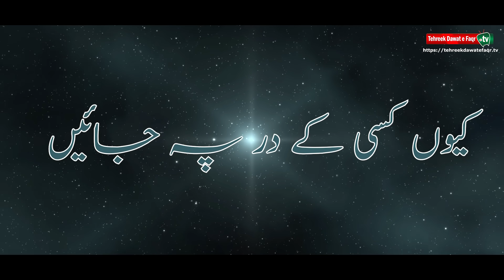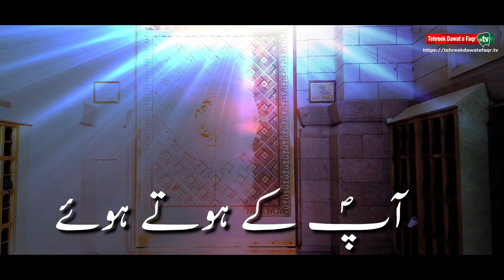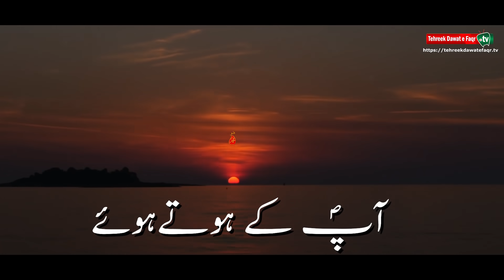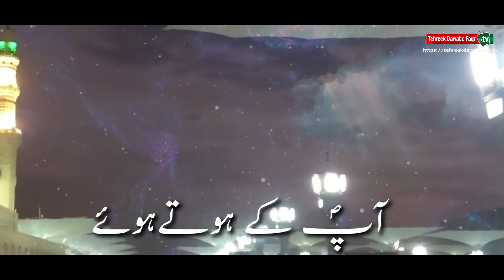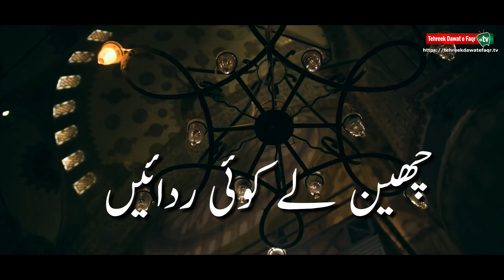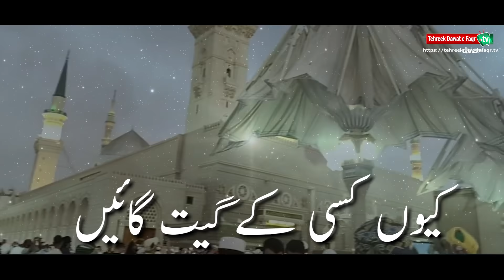New Naat | Haal e Dil Kis Ko Sunayein | 12 Rabi-ul-Awal Naat 2021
Hi Viewers:
Tehreek Dawat e Faqr Tv presented new rabi ul awal naat on the start of this month of blessings. "Haal e Dil Kis Ko Sunayein". Tehreek Dawat e Faqr Tv will be uploaded series of new rabi ul awal naats till 12 rabi ul awal. As we know rabi ul awal is the month of blessings and Muslims Celebrate Mawlid birthday of our beloved Holy Prophet (pbuh).

Studio: Sultan ul Faqr Digital Productions
Organized by: Tehreek Dawat e Faqr (regd.) Pakistan

00:00 Intro
00:11 Haal e Dil Kis Ko Sunayein
05:53 Complete Naat Sharif